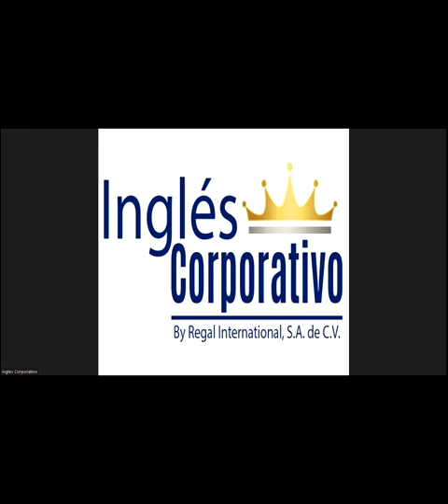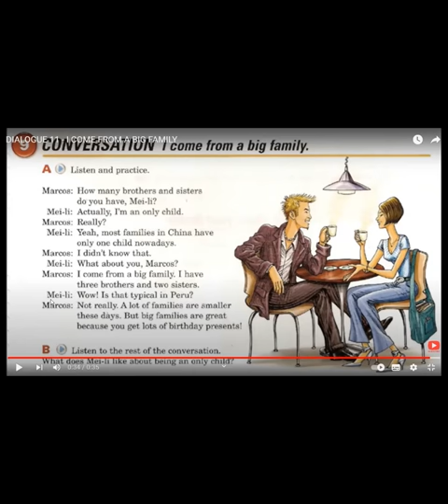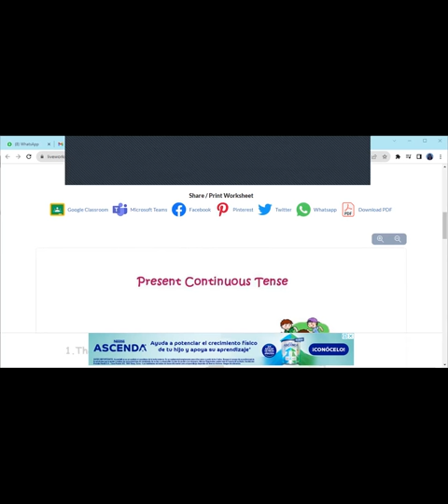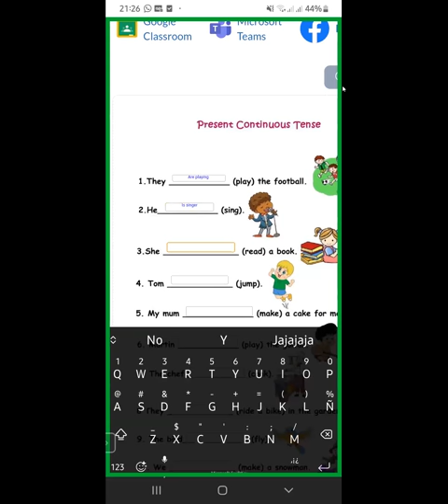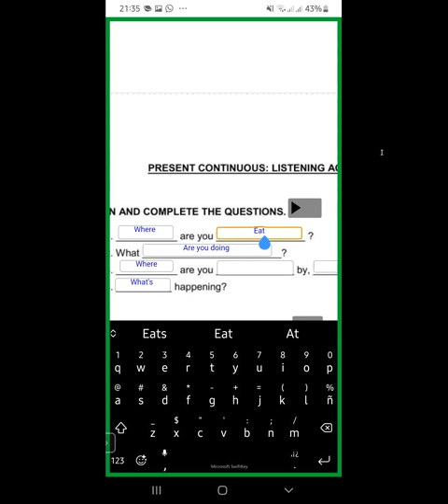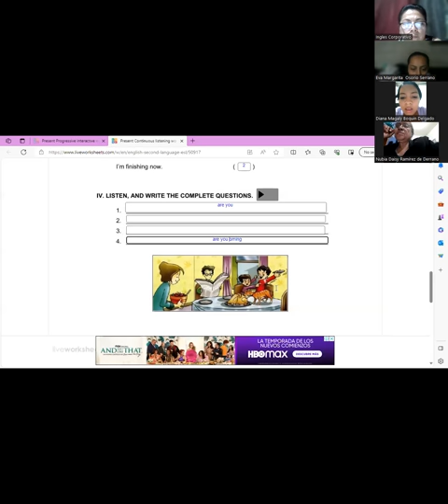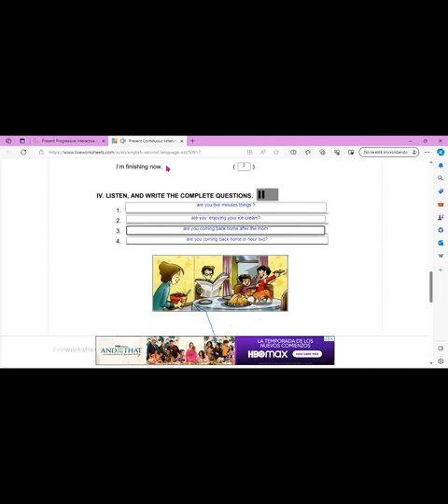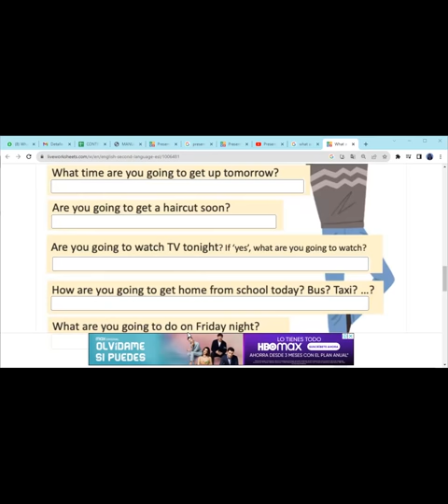SESION 15-25 OCT 2023-OFI-REGA-113-FERRER-SIMPLE PAST